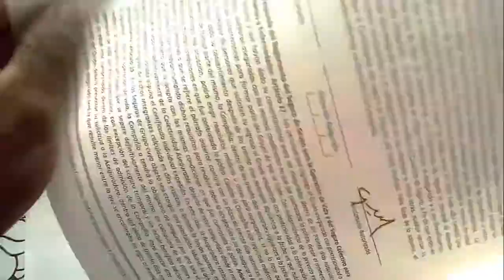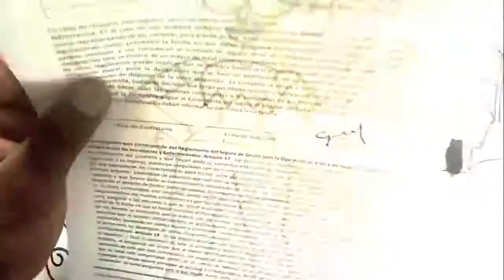Como dibujar a EDIN DE SEAMOS HEROES | how to draw | como desenhar o XDEIOS